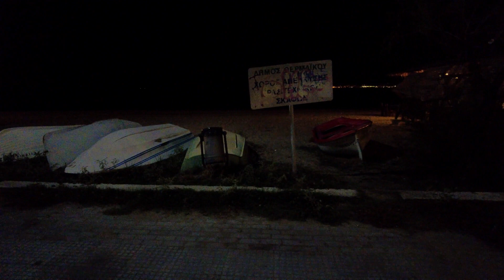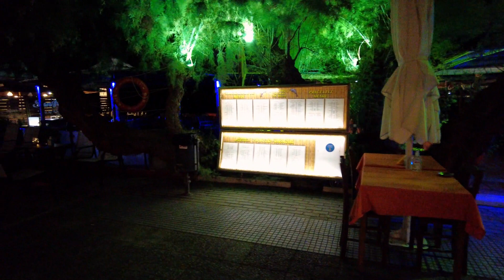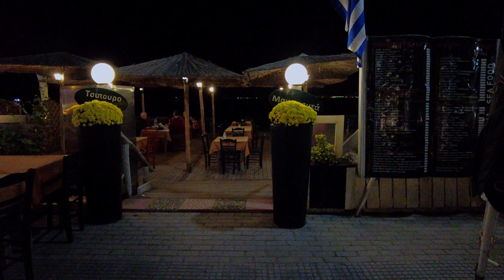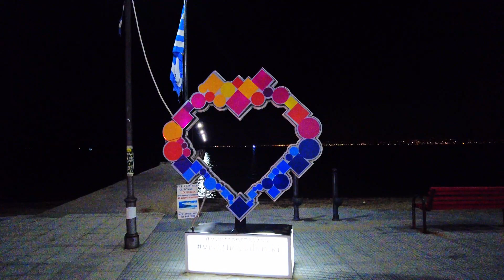Peraia, Thessaloniki, Greece night tour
A night walk next to the beach in Peraia, Thessaloniki, Greece on October 29, 2021